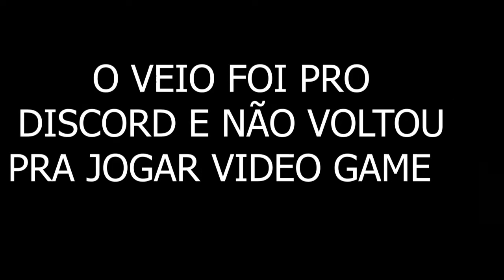Outlast - parte #2 | Cortes do Zanfas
Caso você possa, divulgue o video. Para não perder nenhum video, somente clicar no sininho que você será notificado a todo video postado aqui no canal.